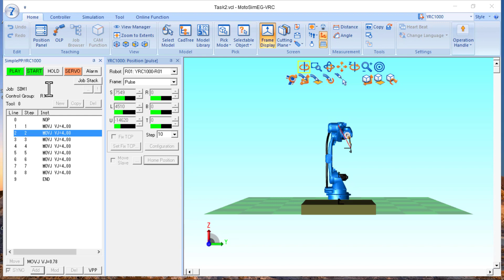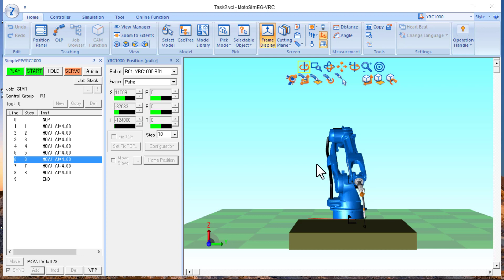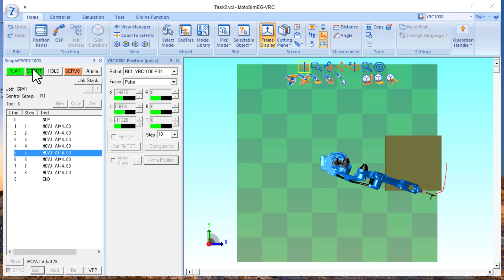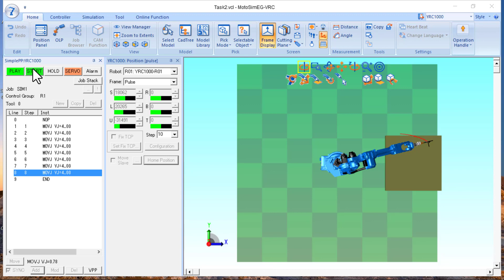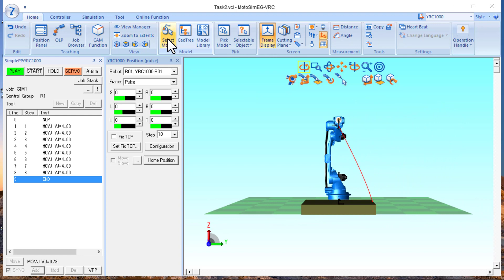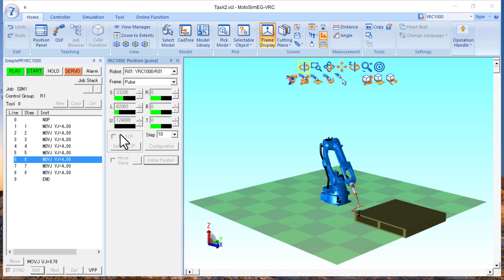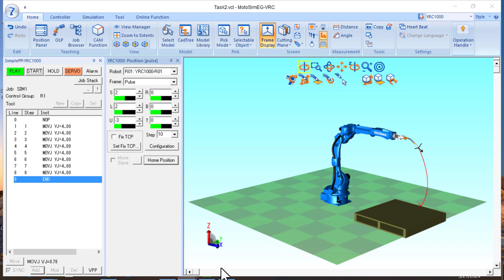Robot Lesson 9 Robot moving with box by 6 axis of the simulation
🤖 Welcome to the fascinating world of Yaskawa Robotics! 🌐 Join us on this exciting journey as we delve into the cutting-edge technology and innovation behind Yaskawa robots, the forefront of precision engineering and automation.

🔍 In this video, we'll uncover the key features and capabilities that make Yaskawa robots stand out in the realm of robotics. From industrial automation to collaborative robots (cobots), Yaskawa's advanced robotic solutions are revolutionizing industries worldwide.

🚀 Learn about the state-of-the-art technologies embedded in Yaskawa robots, enabling unparalleled accuracy, speed, and adaptability. Whether you're a tech enthusiast, a professional in the field, or simply curious about the future of automation, this video is your gateway to understanding the transformative impact of Yaskawa Robotics.

👁‍🗨 Gain insights into real-world applications, witness the seamless integration of robotics into various industries, and discover how Yaskawa is shaping the future of work. Don't miss out on the chance to explore the incredible capabilities and potential that Yaskawa robots bring to the table.

👍 If you're excited about the intersection of technology and robotics, hit the like button, subscribe for more captivating content, and let's embark on this journey into the world of Yaskawa Robotics together! 🌟🤖